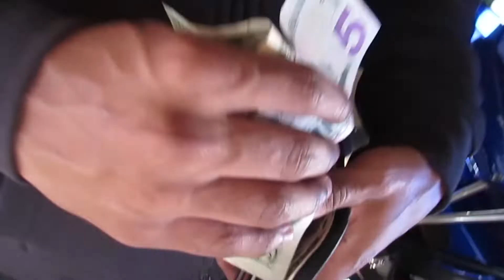MARRY, KILL, OR SMASH | Public Interview!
All Donos will go toward improving the content.